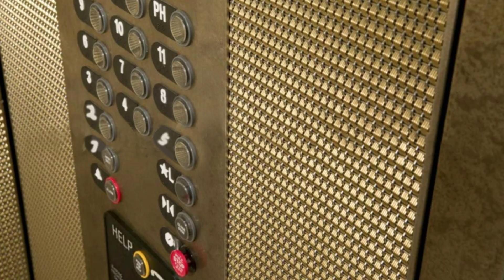Cabinets Wire Mesh